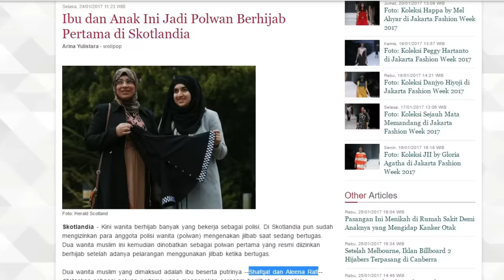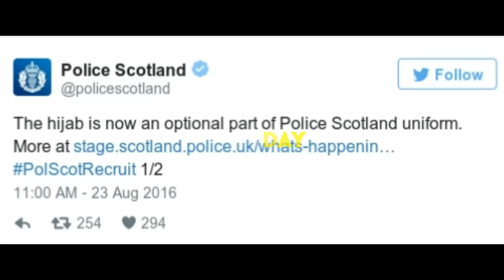Ibu dan Anak Ini Jadi Polwan Berhijab Pertama di Skotlandia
Kini wanita berhijab banyak yang bekerja sebagai polisi. Di Skotlandia pun sudah mengizinkan para anggota polisi wanita (polwan) mengenakan jilbab saat sedang bertugas. Dua wanita muslim ini kemudian dinobatkan sebagai polwan pertama yang resmi diizinkan berhijab setelah adanya pelarangan menggunakan jilbab ketika bertugas.

Dua wanita muslim yang dimaksud adalah ibu beserta putrinya --Shafqat dan Aleena Rafi-- ditetapkan sebagai polwan pertama yang mengenakan seragam berjilbab di kepolisian Skotlandia. Kepala Polisi Skotlandia, Philip Gormley, menuturkan kalau peresmian ini dilakukan untuk meningkatkan keanekaragaman dalam jajaran kepolisian walaupun hanya satu persen.

Philip menilai saat ini semakin banyak wanita maupun pria yang berasal dari kelompok minoritas ingin menjadi seorang polisi. Hal tersebut terlihat dari angka peningkatan sebesar 12% di Glasglow, Skotlandia.